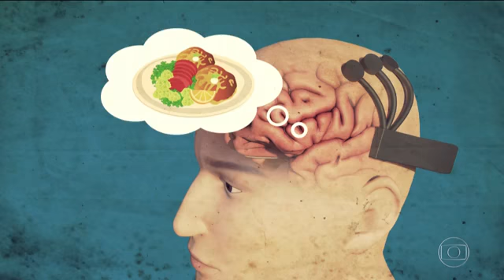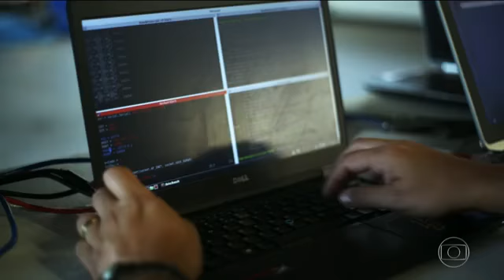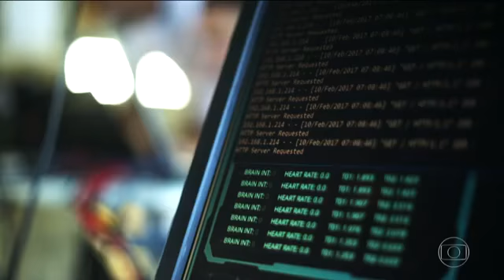IRM na mídia - Globo Esporte - entrevista com Rodrigo Hübner Mendes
Reportagem do programa Globo Esporte exibe entrevista com Rodrigo Hübner Mendes, superintendente do Instituto Rodrigo Mendes (IRM), sobre sua participação na campanha “Movido a respeito”, realizada pela Rede Globo em parceria com o IRM. Na campanha, Rodrigo pilota um carro de Fórmula 1 usando um capacete que lê pensamentos para a realização de movimentos. Programa exibido em 20 de março de 2017.